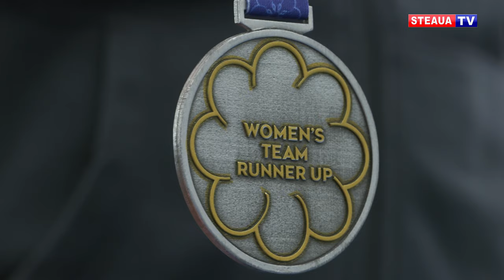Eliza Samara: “A fost minunat să putem evolua acasă!”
La începutul acestei luni, Elizabeta Samara și-a trecut în palmares o nouă medalie cu echipa de tenis de masa a României. Sportiva legitimată la clubul Steaua București a cucerit argintul la Campionatul European de la Cluj Napoca, după o finală pierdută dramatic în fața Germaniei, scor 1-3.
În vârstă de 32 de ani, Eliza are șapte medalii la Campionatul European pe echipe - două de aur și cinci de argint – și speră la un parcurs cât mai bun la Campionatul Mondial individual de la Houston, din luna noiembrie a acestui an.